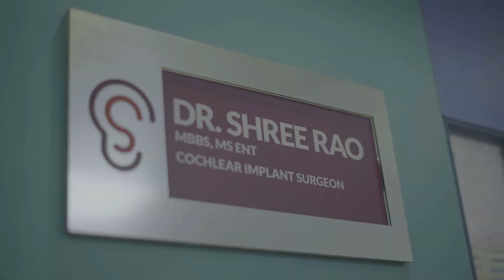Medication that can leads to hearing loss | Dr. Shree Rao | ENT Surgeon | Informative Video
Medications that can harm hearing and leads to hearing loss are known as ototoxic medications. A comprehensive understanding of potential causes of ototoxicity and implementation of preventive measures can significantly contribute to preserving auditory and vestibular health, For a better explanation on this topic, you may find it valuable to consult Dr. Shree Rao, a distinguished ENT surgeon, in one of her informative videos and comment with any questions or concerns.

Dr. Shree Rao,
Dr. Rao's ENT International Hospital,